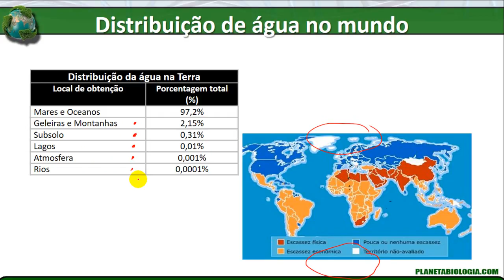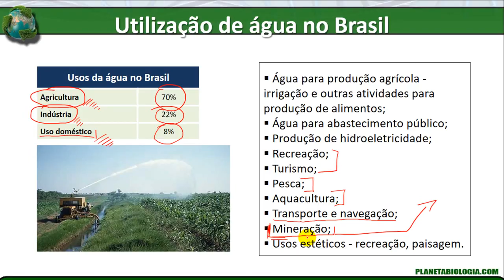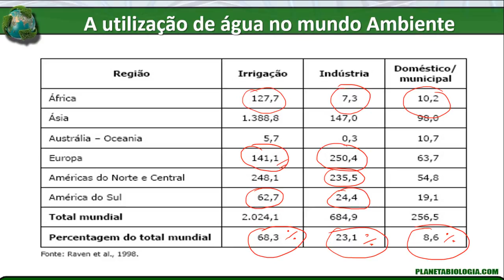Distribuição da água no planeta e no Brasil